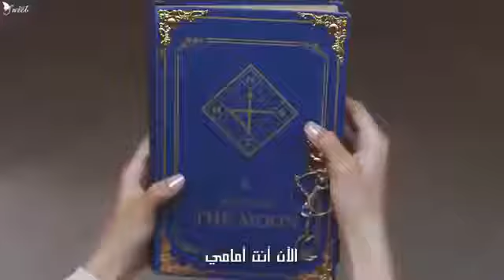GWSN - Puzzle Moon [Arabic Sub] [ الترجمة العربية ] [LEE NET-Korean Music]